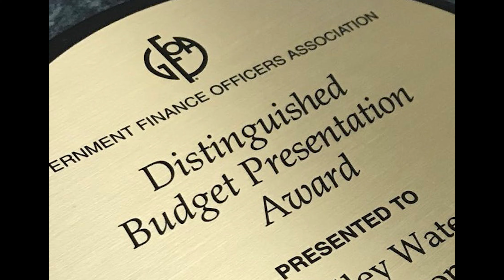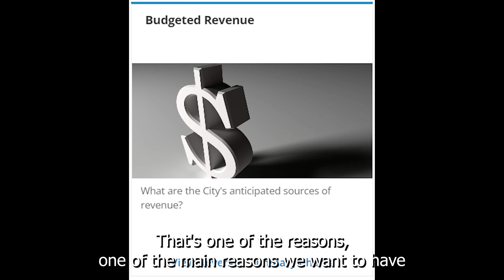A Message from Camas Mayor Steve Hogan - August 2024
In this video update for August 2024, Mayor Hogan discusses:
Fire Bonds
2024 Camas City Budget
Strategic Plan CAC
38th Ave Update
Lake and Sierra Update
Thank you Trang Lam!